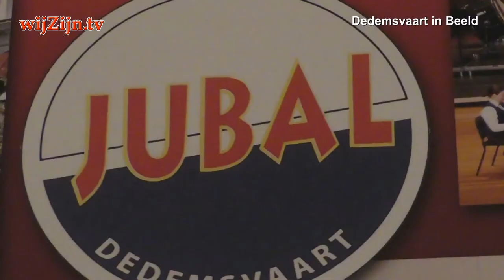Dedemsvaart: start "Beste Dirigent van Dedemsvaart"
Er kan geoefend worden!!
Kandidaten voor de Beste Dirigent van Dedemsvaart 2020 hebben hun eigen Baton ontvangen.
De vijf kandidaten Jan de Vries, Eline Doldersum, Dominee Karsten van Staveren, Thijs Hermans en Eva Hulshof hebben dinsdagavond de Baton (dirigeerstok) ontvangen.
Rene van de Berg voorzitter van Muziekvereniging Jubal haalde de kandidaten naar voren om ze voor te stellen aan de leden. Deze hadden hun eerste oefenavond en kregen de Baton overhandigd door Erik Zweers, dirigent van Jubal.
Nadat de Baton in ontvangst genomen was werden de kandidaten de eerste beginselen bijgebracht om daarna het in 't echt te proberen voor de muziekkorps; dat ging best goed. Iedere kandidaat krijgt binnenkort hun muziekstuk zodat ze kunnen oefenen voor de finale op 18 april.
Wie wordt de beste dirigent Dedemsvaart van 2020!

en via Internet op alle apparaten op of via Instagram.